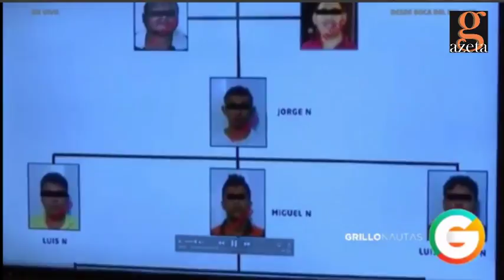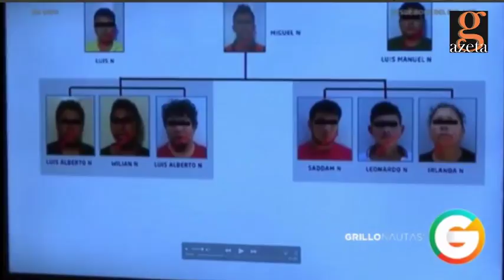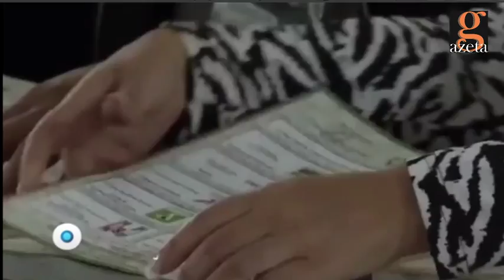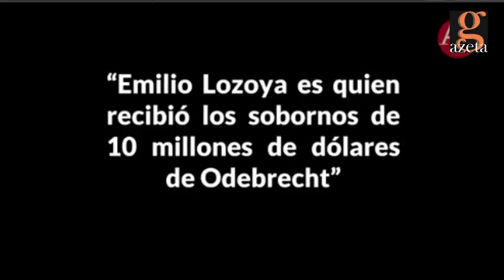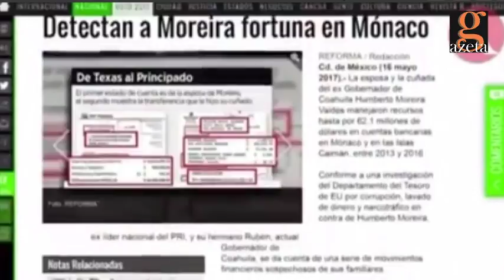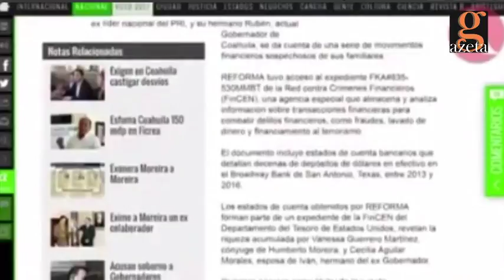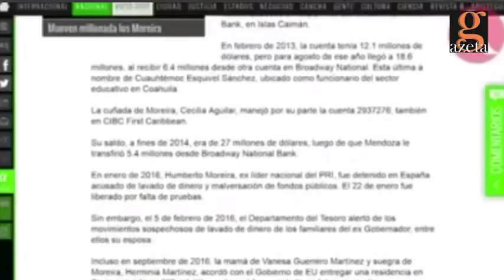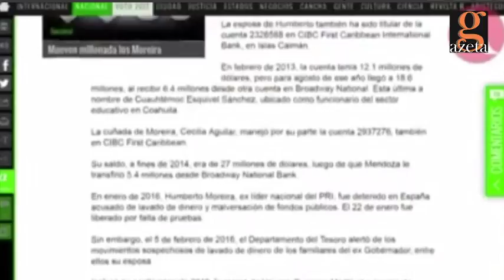14 agosto 2017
**SINOPSIS**
1.- Detienen al “50” líder de 35-Zetas
2.- EN TANTO En conferencia de prensa del Grupo de Coordinación Veracruz y a pregunta expresa, se refirió a la manifestación que realizaron el sábado pobladores de Casitas en la carretera federal Nautla - Poza Rica kilómetro 91 para exigir a la Comisión Federal de Electricidad (CFE) el restablecimiento del servicio.
3.- Nombran a Cuitláhuac García como Coordinador de Morena en Veracruz; ‘estará al frente del partido para el 2018’
5.- ATENCIÓN XALAPA Este lunes cierran a la circulación vial calle en el centro.
6.- EN EL PANORAMA NACIONAL
La XXII Asamblea del PRI ha sido un mea culpa público en el que se aceptaron algunas de las fallas que han tenido en el ejercicio del poder pero, como siempre, fue la cúpula del partido la que levantó la voz y decidió sobre la necesidad de modernizar al octogenario tricolor
7.- Emilio Lozoya no está escondido sino a disposición para ser citado a declarar: Abogado.
8.-DETECTAN FORTUNA DE MOREIRA y familia en Mónaco, ASÍ LO REVELÓ UNA INVESTIGACIÓN DEL PERIODICO REFORMA.

➨➨➨➨ESTE ES un trabajo de periodismo independientes SOLO TÚ PUEDES APOYARNOS a continuar con nuestra LABOR: checa el sistema de DONACIÓN QUE VIENE EN NUESTRO BLOG.

**NOTICIERO EN VIVO canal de youtube LUNES, MIÉRCOLES y VIERNES 11:15AM**

**CANAL YOUTUBE